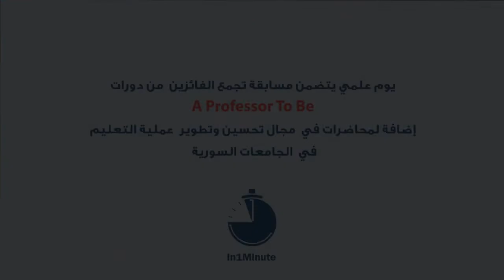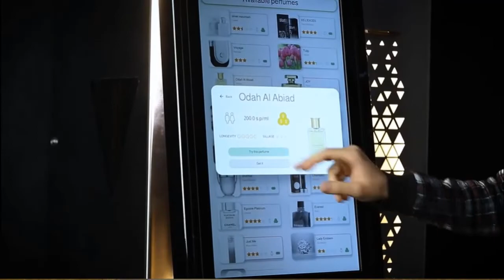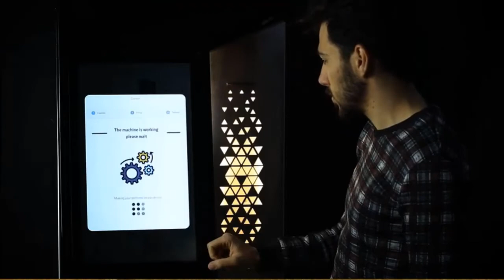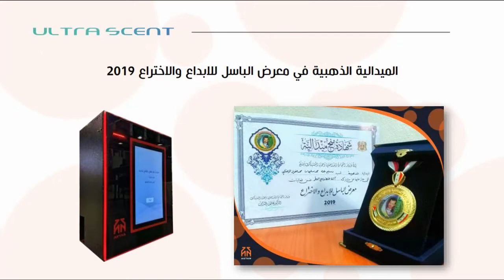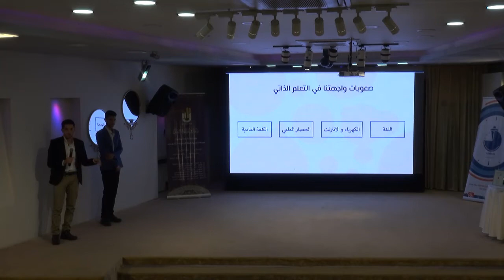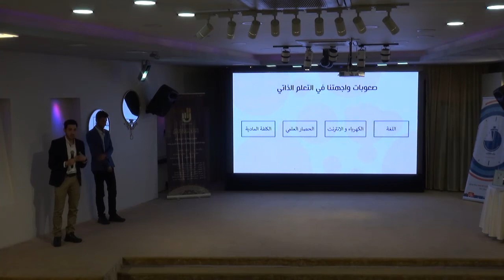كيف استفادت مشاريع إبداعية من التعليم عن بعد لصنع منتجات رائدة || فريق أقطار عن مشروع Ultra scent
ضمن الفعالية الختامية للموسم الثالث من برنامج (أستاذ مستقبلي A Professor To Be)
أقامت مبادرتنا مسابقة للطلاب المتأهلين من جميع الدورات المقامة خلال العام، إضافة لمحاضرات تعنى بتحسين العملية التعليمية، واستخدام التقنية فيها.
وكان موضوع الفعالية في الموسم الثالث عن التعليم عن بعد وأدواته واستخدام التقانة فيه